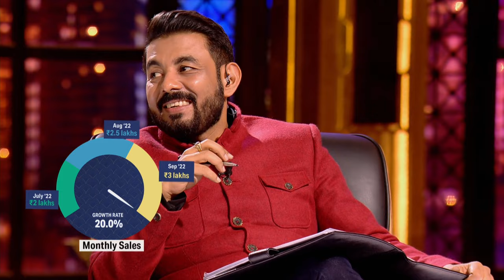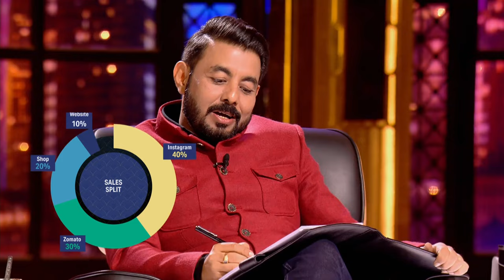Shark Amit को "Cakelicious" में कैसे दिखा 'Sweet' Profit? | Shark Tank India Season 2 | Full Pitch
Get ready to dive into this epic deal that left Shark Tank India buzzing!